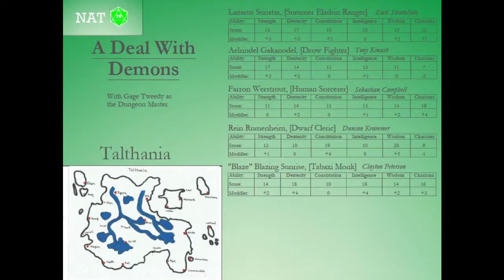A Deal With Demons - Recap 2 - Episodes 21 to 40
Clayton and Gage sit down and recap everything that has happened in the A Deal With Demons quest from episode 21 until episode 40